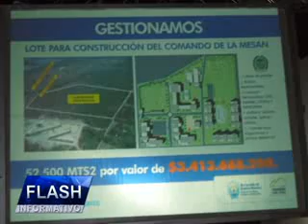FLASH INFORMATIVO 20 ENERO 2014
ALCALDE CAICEDO ENTREGÓ 40 MOTOS, 10 AUTOBALANCEADORES Y 5 HECTÁREAS PARA LA CONSTRUCCIÓN DEL COMANDO DE LA POLICÍA METROPOLITANA DE SANTA MARTA. POLICÍA CAPTURA A DOS PERSONAS POR EXTORSIÓN. UNA CAYÓ POR COHECHO. OTRA POR INASISTENCIA ALIMENTARIA, MIENTRAS DOS MÁS FUERON RETENIDAS POR HOMICIDIO, FALSEDAD IDEOLÓGICA Y POR APROVECHAMIENTO DE LOS RECURSOS NATURALES RENOVABLES. ALCALDÍA CONTINÚA PAGO DEL SUBSIDIO A LOS ADULTOS MAYORES. ALCALDE CAICEDO EXTENDIÓ DECRETO QUE PROHÍBE EL PARRILLERO EN MOTO DURANTE EL 2014. EN DEPORTES TODA LA PROGRAMACIÓN DE LA PRIMERA FECHA DEL TORNEO DE ASCENSO. INDEPORTES Y LIGAS SE REÚNEN EL 3 DE FEBRERO PARA PLANIFICAR ACTIVIDADES EN EL PRESENTE AÑO.